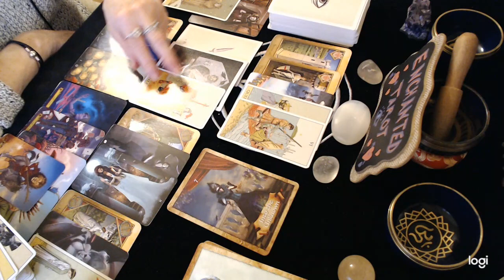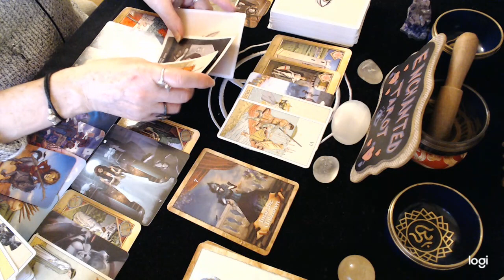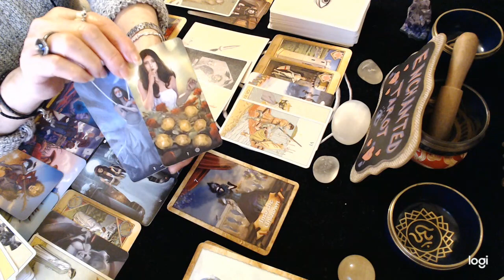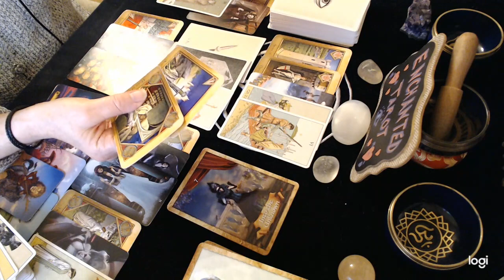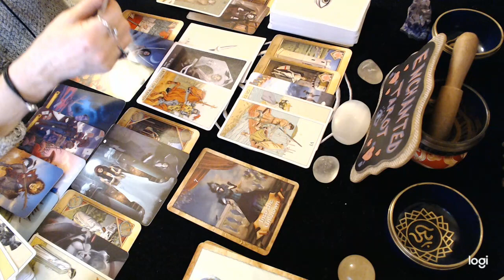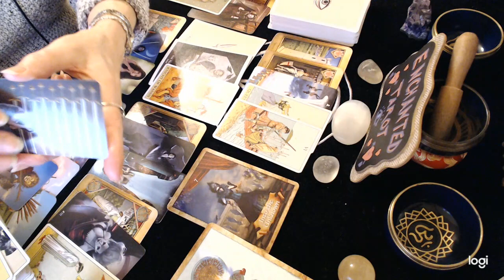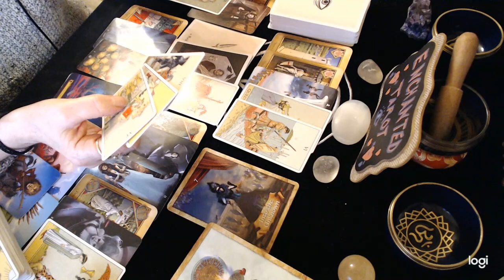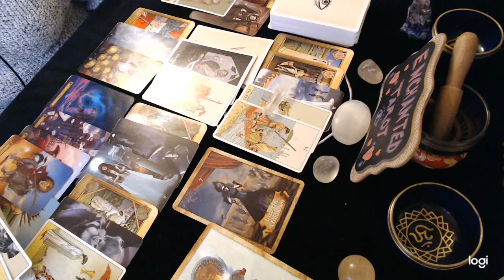Taurus February Love 2021💘 If it doesn't feel right, don't do it!!!